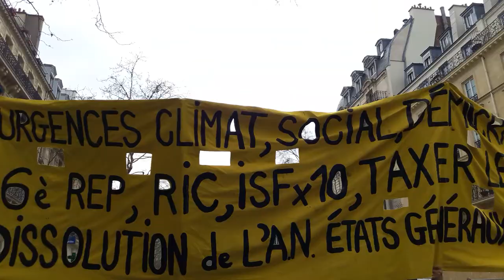Manifestation Gilets Jaunes Paris 23 mars 2019 Acte19 #134